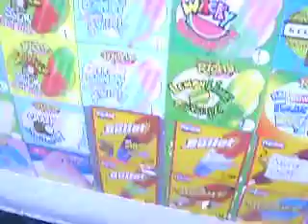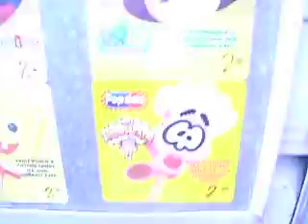ice cram man